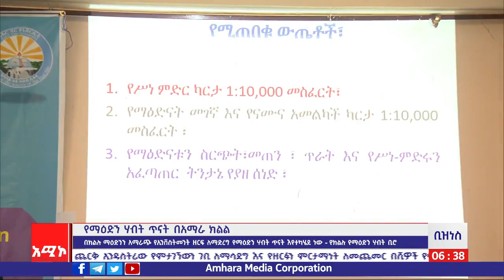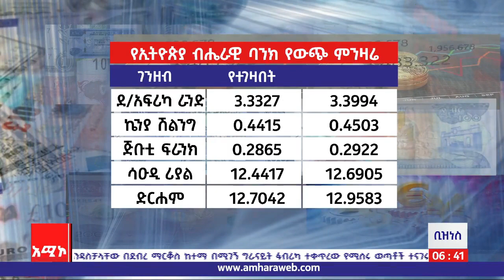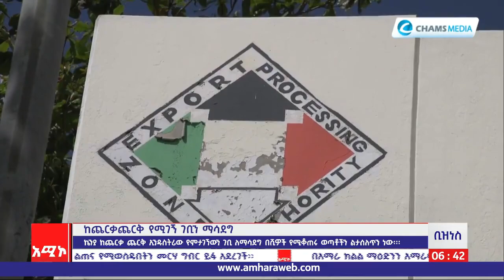ንግድና ምጣኔ ሃብት ዜና: ግንቦት 23/2014 ዓ.ም (አሚኮ)